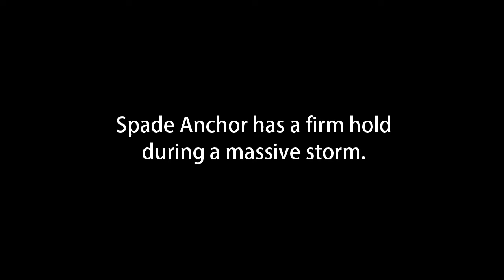Spade Anchor holding through a massive storm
Video testimony from Robert M.
"Just wanted to reach out and provide you a video review of my recent spade S100 purchase, this was on 10:1 scope, 100' of chain, the rest was rode. I'll let the video speak for itself."
Robert M.